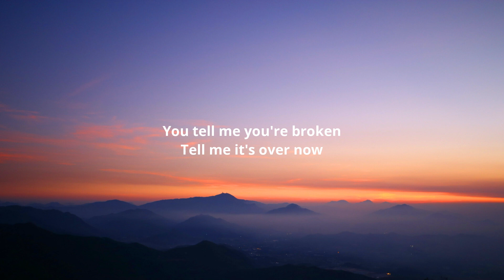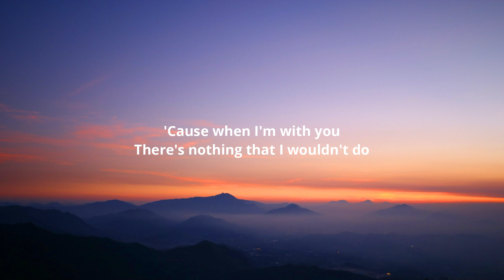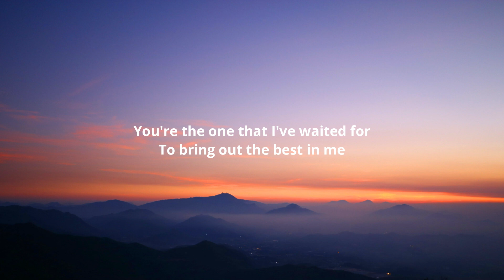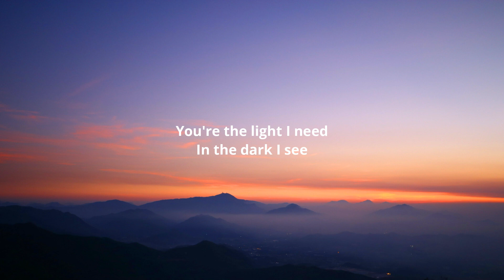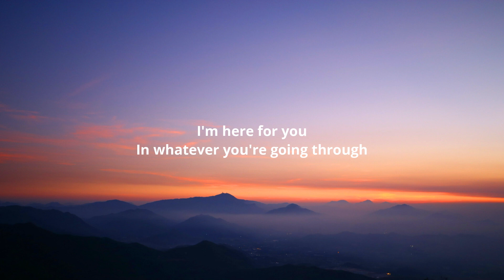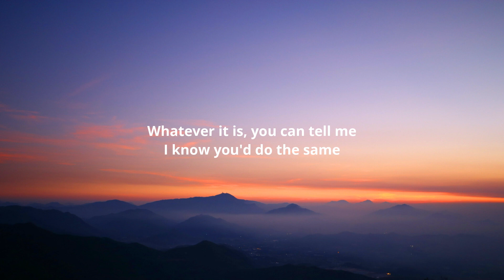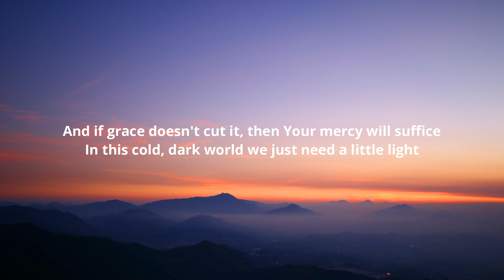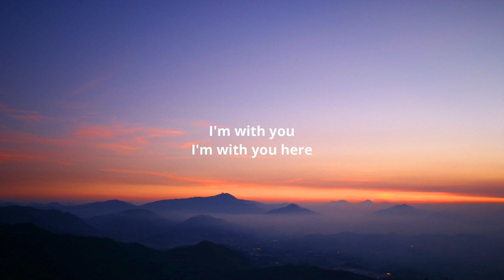Jacob Collier - Witness Me (Lyrics) feat. Shawn Mendes, Stormzy & Kirk Franklin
Lyrics:-

[Verse 1: Jacob Collier]
You tell me you're broken (Ooh, ooh, ooh)
Tell me it's over now (Ooh, ooh, ooh)
You say you're done hoping (Ooh, ooh, ooh)
You tell me all the lights gone out (Ooh, ooh, ooh)
Well, maybe you're lost then (Ooh, ooh, ooh)
Maybe you're far from home (Ooh, ooh, ooh)
If you only keep walking (Ooh, ooh, ooh)
You never will walk alone (Ooh, ooh, ooh)

[Pre-Chorus: Jacob Collier]
'Cause when I'm with you
There's nothing that I wouldn't do
You're the one that I've waited for
To bring out the best in me (Ooh)
I'm out in the blue
I'm holding my hand out to you
I'm holding onto you

[Chorus: Jacob Collier]
I'm with you (I'm with you)
I'm with you hеre (I'm with you here)
You'rе the light I need (You're the light I need)
In the dark I see (In the dark I see)
I'm with you here (I'm with you here)
You are all I see (You are all I see)
You witness me (Whoa, witness me)

[Verse 2: Shawn Mendes, Shawn Mendes & Jacob Collier]
I know we haven't seen each other much (Ooh, ooh, ooh)
I've been gone for the last six months (Ooh, ooh, ooh)
And life isn't easy (Ooh, ooh, ooh)
So call when you need me (Ooh, ooh, ooh)
Dad's sick and your brother's not there (Ooh, ooh, ooh)
More drink 'cause nobody cares
But I believe in you deeply
You know you can lean on me

[Pre-Chorus: Shawn Mendes & Jacob Collier]
I'm here for you (Here for you)
In whatever you're going through (Nothing that I wouldn't do)
Whatever it is, you can tell me
I know you'd do the same

[Chorus: Shawn Mendes]
You're the light I need (You're the light I need)
You witness me (Oh, whoa, whoa, witness me)

Yeah, we made it further than we thought
Only hearin' that they done was when they heard us in the court
We grew up in a place where bloody murder was the sport (Oh, whoa, whoa, witness me)
I know a few gold medalists (Eeh)
And the thing that they serve, and you can't serve it on a fork (Eeh)
I'd rather it was bailiffs that was banging at your door
You can read about it, but you've heard it all before (Oh, whoa, whoa, witness me)
Have mercy on 'em, Lord
I know You're with them in the storm even though it's hard to see
Had to print you on a shirt 'cause I knew you to a T (Eeh)
In a different situation, I imagine who you'd be (Eeh)
Have mercy on 'em (Oh, whoa, witness me), and be with 'em (Oh, whoa, witness me)
And if grace doesn't cut it, then Your mercy will suffice
In this cold, dark world, we just need a little light (Ooh)

[Chorus: Shawn Mendes & Jacob Collier, Jacob Collier & Stormzy, Shawn Mendes]
Oh, I'm with you (I'm with you)

Ooh
Ooh
Ooh
You've been searching, and searching, but don't look away
Ooh
Yeah
Ooh